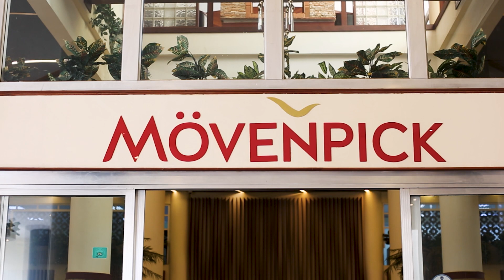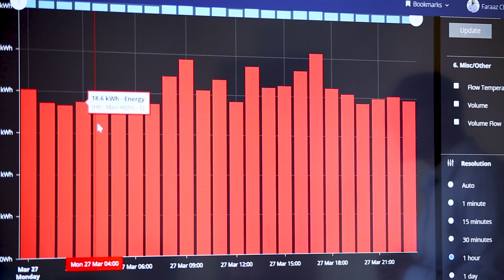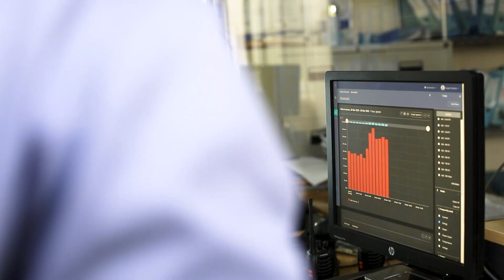Movenpick Hotel, Case Study - Eniscope Energy Management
Controlling energy waste in a hotel is a huge challenge. The complexity of the operation makes finding that waste, and eradicating it, hard to do - but rising energy costs make it more necessary than ever. So how can you use the Eniscope IoT Energy Management system to quickly, seamlessly and profitably solve the problem? Take a look at this case study with the Movenpick Hotel (Accor Group) in Nairobi to find out how!

PS. Interested in finding out more about the Movenpick Hotel? They were fantastic hosts during the filming of this case study and have shown a passionate commitment to energy saving. Check out their website here: